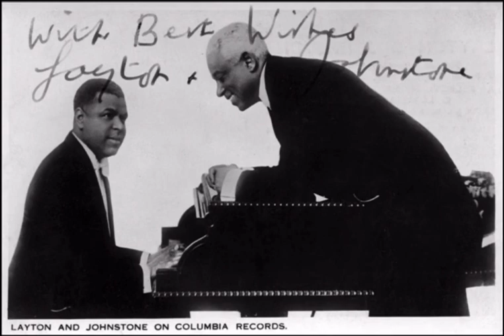Piano Medley Of Layton & Johnstone Successes (Using The Original Non-Medley Recordings)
My Blue Heaven (1928): 0:00
Chiquita (1928): 2:26
Ramona (1928): 4:49
My Ohio Home (1929): 7:42
Dawning (1928): 10:07
Jeannine I Dream Of Lilac Time (1929): 12:20
Miss Annabelle Lee (1928): 15:07

With the recent discovery of the original recording of Layton & Johnstone’s “Jeannine I Dream Of Lilac Time” (found by @thecerebellums2ndacount on November 8th 2023) all of the original recordings featured in the famous Layton & Johnstone Piano Medley have been uploaded to YouTube. However when I saw that nobody had uploaded a compilation of all these tracks in one video, my first thought was to do it myself.

Please note that some digitalisations will sound better than others. This is due to the fact some are independently digitalised (such as “Chiquita, “My Ohio Home” and Jeannine I Dream Of Lilac Time”. And therefore may not sound as good as the official album releases from larger record labels (including “My Blue Heaven”, “Ramona”, “Dawning” and “Miss Annabelle Lee”).